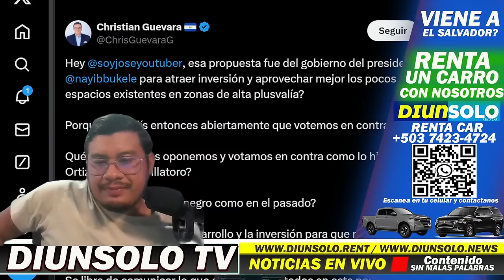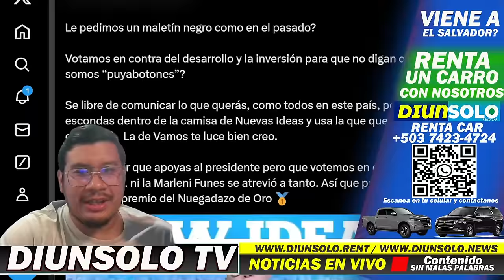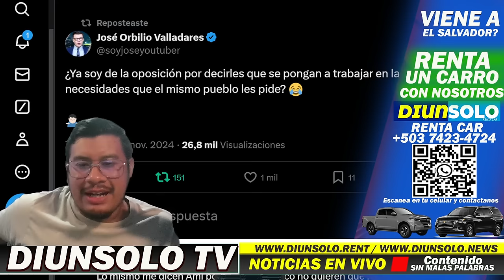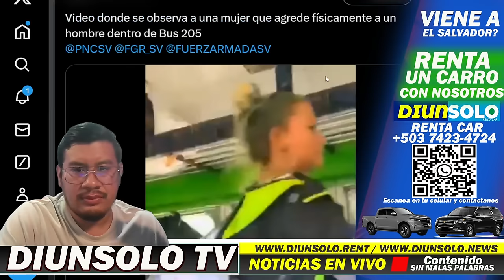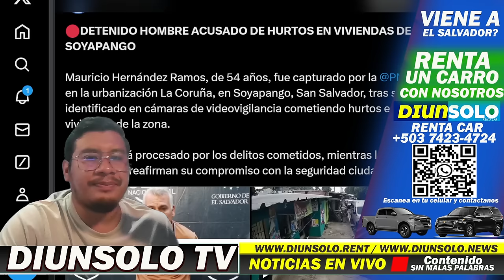CHRISTIAN GUEVARA LE DICE DE TODO A JOSE YOUTUBER ... QUITATE LA CAMISA ..